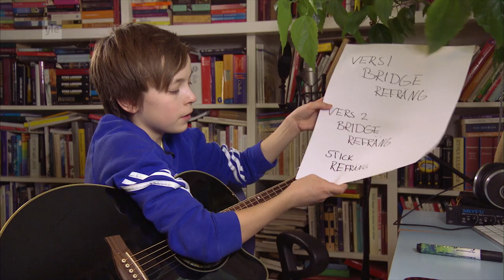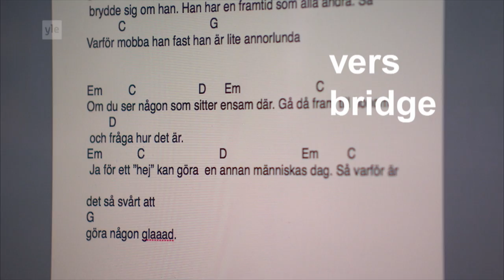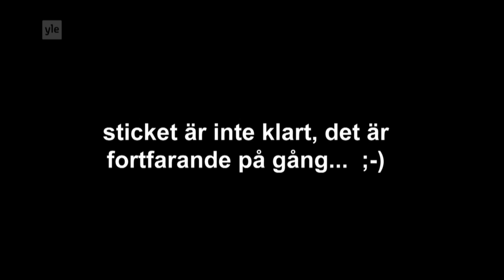Hajbo - 9 dagar 1 låt 7/9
En låt består av flera olika delar.  Axel berättar om hur hans sång är uppbyggd och ger dig tips om hur du kan planera formen på din låt.